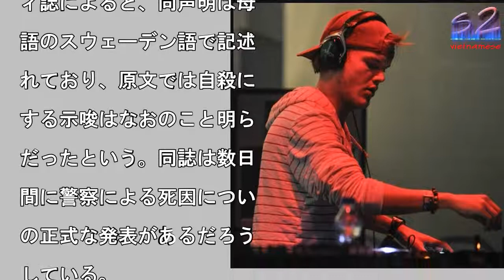遺族がアヴィーチーの自殺示唆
写真を拡大

先日亡くなった人気DJ・

ヴィーチーの死因について

本人の家族から自殺を示唆

る声明が発表された。ティ

・バーグリングことアヴィ

チーは、4月20日に28

の若さでオマーンにて死亡

確認されたが、死因につい

は現在まで明らかにされて

なかった。しかし、今回の

族の声明には自殺をほのめ

す内容が散見されている。

2018年4月26日スト

クホルム」「親愛なるティ

は実存的な問いへの解答を

す、もろい芸術家の魂を持

た探索者でした」「精力的

移動し働き、執拗な完ぺき

義者で、それが極度のスト

スを引き起こしていました

「ツアーをやめ、人生にお

る幸福と自身が愛する音楽

バランスを取りたかったの

す」「存在意義、人生、幸

についての思考でがんじが

めになっていました」「こ

以上長く続けることは不可

だったのです」「安楽を見

けたがっていました」「テ

ムはあの業界でビジネスを

るような人間ではなかった

です。ファンを愛してはい

ものの脚光を浴びるのは避

ようとする繊細な人間でし

」「ティム、あなたはこれ

らも永遠に愛され、そして

ない悲しみもまた続きます

」「あなたという人間、そ

てあなたの作った音楽が思

出として私たちの中に生き

らえるでしょう」ヴァラエ

ィ誌によると、同声明は母

語のスウェーデン語で記述

れており、原文では自殺に

する示唆はなおのこと明ら

だったという。同誌は数日

間に警察による死因につい

の正式な発表があるだろう

している。